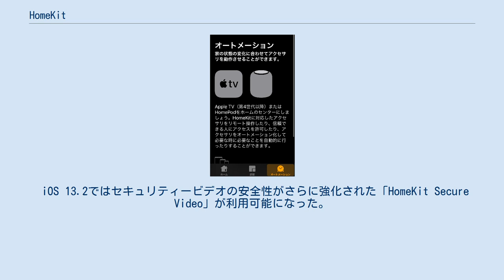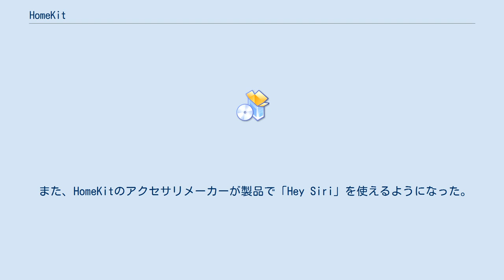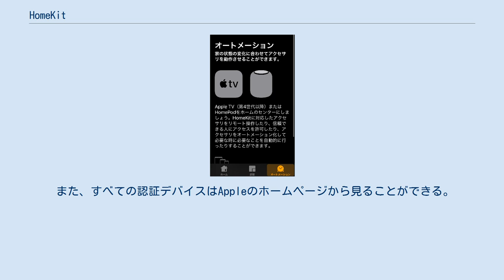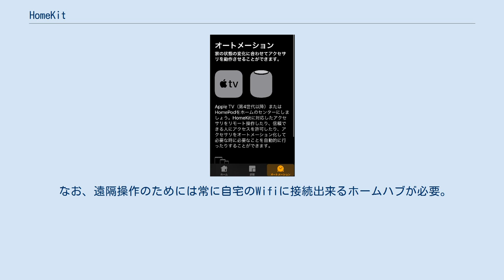HomeKit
HomeKit（ホームキット）は、Appleが開発しているIoTシステムのサービス名およびソフトウェア名。
 HomeKitとは、iOS、iPadOS、macOS、watchOSなどで利用可能なIoTアプリケーションで、Siriまたは「ホーム」Appから操作できる HomeKitは、HomeKit Accessory Protocol（HAP）を介して接続された家電製品を管理している。
 なお、2022年に製品が登場予定の米CSAが策定する規格であるMatterは、将来のアップデートによりホームアプリで操作可能になることが発表されている。
 iOS 13.2ではセキュリティービデオの安全性がさらに強化された「HomeKit Secure Video」が利用可能になった。
 iOS14ではコントロールセンターにシーンに応じたホームコントロールを表示し、HomeKit対応デバイスなどを操作することが可能になった。
 またiOS13で導入された「HomeKit Secure Video」を拡張し、監視カメラのカメラから来客などを顔認識して通知が可能になった。
なお、この判定はiCloudなどのクラウドにアップロードせずにデバイス上のAIで行われる。
 ホームキー サポートされているHomeKit対応ロックを使用すると、ドアに近づき、ウォレットアプリの仮想キーを使用してドアのロックを解除出来る様にした。
Apple Watchでもキーは利用出来る。
 Siriの更新 Siriにデバイスの操作を予約できる様になった。
例えば、「Hey Siri　45分で照明を消して」と予約が可能。
 また、HomeKitのアクセサリメーカーが製品で「Hey Siri」を使えるようになった。
 HomeKit Secure Video 今までは人・車・動物が認識可能だったが、新たにパッケージの認識に対応し、置き配をユーザーに通知可能になった。
 また、iCloud＋の登場により、最大5台までだったカメラの台数が、制限なしに変更された。
 HomeKitは現在、次のデバイスカテゴリ（拡張リスト）をサポートしている。
 ガレージのドア、ロック、セキュリティシステム、および窓は安全なアプライアンスとして分類され、制御するにはiPhoneやiPadなどの認証を備えたデバイスが必要だ。
 また、すべての認証デバイスはAppleのホームページから見ることができる。
 また、非公式ながら有志によりHomebridgeというシステムの開発が続けられており、ラズベリーパイなどにインストールして利用すると、非対応機種でも対応デバイスの様に操作が可能となる。
 認証マーク HomeKitデバイスは、AppleがMFi認証を行い審査しているほか、暗号化されている。
 ただし、HomeKit Secure Videoを使用するには200GB以上のiCloudストレージが必要である。
 ホームアプリを利用して外出先からの操作ができるほか、位置情報などを元に自動で操作したり、他人と共有もできる。
 なお、遠隔操作のためには常に自宅のWifiに接続出来るホームハブが必要。
ホームハブにはApple TV・HomePod・iPadが設定可能。